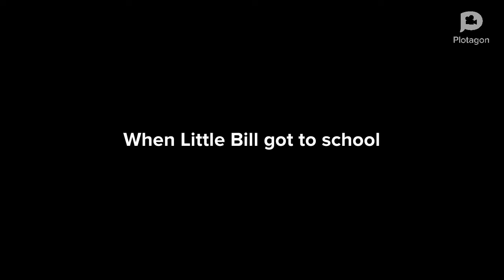Little Bill goes naked at school/grounded